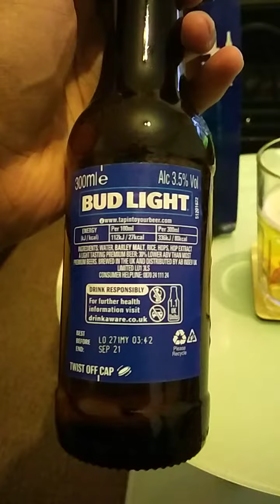#374 Bud Light 4 Bottle Version